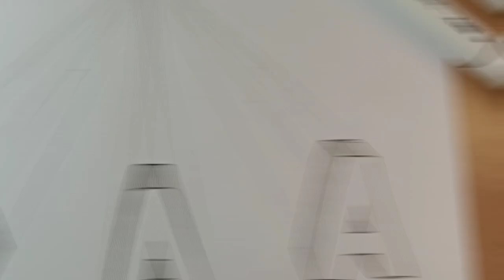Trik Menggambar 3D Menggunakan Perspektif Satu Titik Hilang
cara ini adalah cara dimana untuk memudahkan kalian menggambar suatu gambar 3 dimensi seperti bangunan, perkotaan, gedung, rumah, dan di video ini saya contohkan menggambarkan sebuah huruf yang di jadikan menjadi gambar 3 dimensi dengan menggunakan metode perspektif satu titik hilang,,,

simak selengkapnya ya

semoga bermanfaat